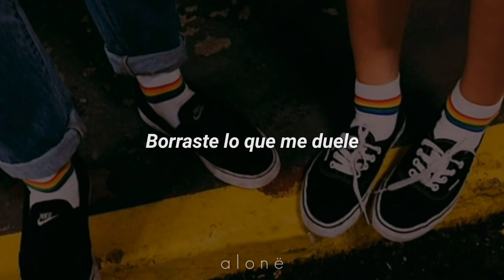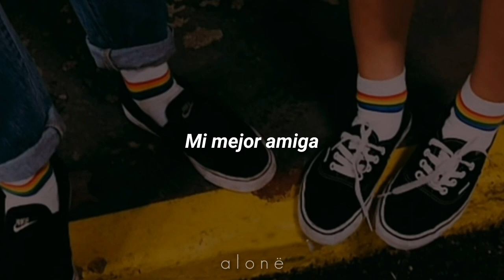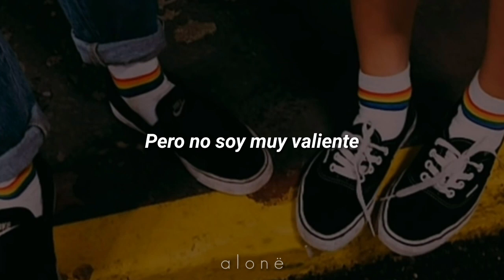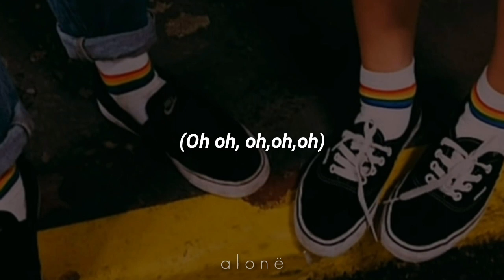Cancion para declarte a tu mejor amiga💕✨ // Tu mi sueño - LUA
Espero que no los hayan rechazo 🌹✨